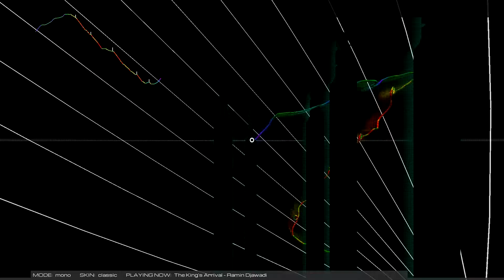Game of Thrones - The King´s Arrival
Audiosurf 2 - The Kingsroad - Game of Thrones
Ramin Djawadi